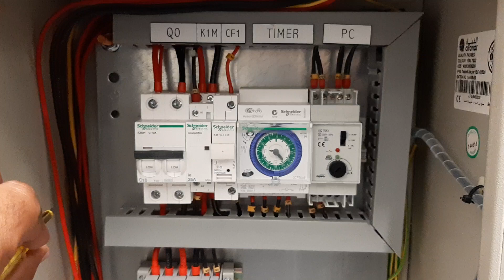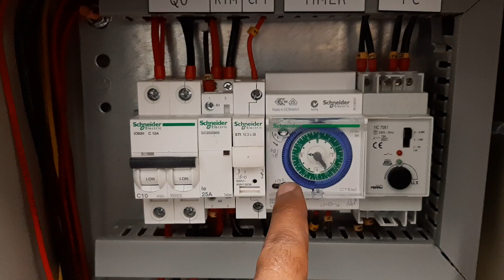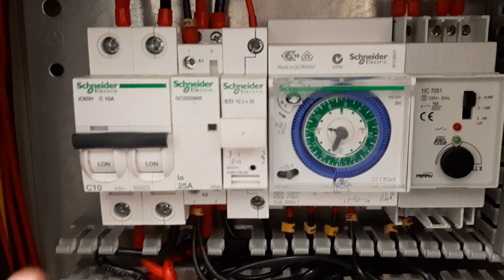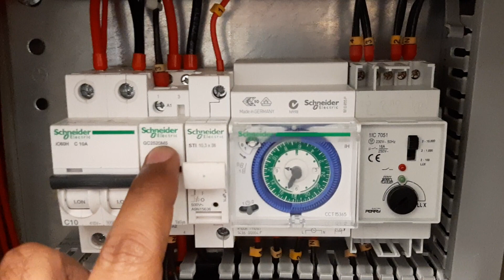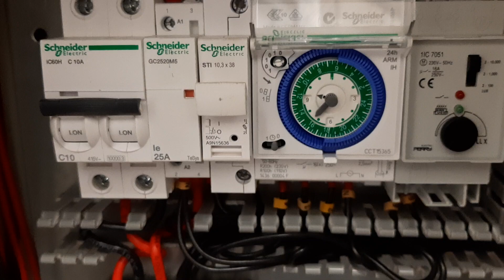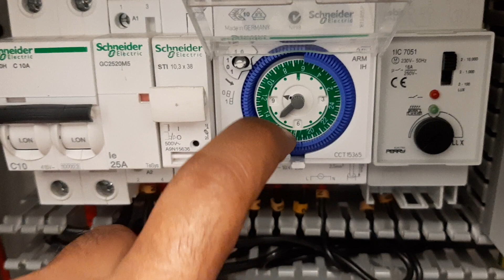Photo cell construction and working | How to wire a Photocell in Circuit | Light Sensor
In this video you will learn about Photo cell construction and working | How to wire a Photocell in Circuit | Light Sensor
Photoelectric Cell Controller | LDR | Wiring

Photocell lighting control switch with adjustment 2-10.000Lux, 2 DIN
It allows progressively lighting street tunnels

Photo cell construction and working

TECHNICAL SPECIFICATIONS

Power supply 230V a.c. 50 / 60Hz DIN assembly plus outdoor probe

Output 1 changeover contact, potential-free:

16 (2) A / 250V a.c.

Connection with cables up to 2.5 mm2

Adjustment range 2-100 / 2-1000 /

2-10.000 Lux (3 scales)

Activation delay 8 sec ± 10%

Deactivation delay 38 sec ± 10%
 How to wire a Photocell in Circuit

Photoelectric Effect and Photoelectric Cell
HOW TO WIRE A PHOTOCELL IN A CIRCUIT
How to Fix Photo Cell Wiring
Photoelectric cell in Hindi clear concept

Photocells and Motion Sensors: What’s the Difference?
Photocells and motion sensors are electronic devices you can use to manage indoor or outdoor lighting. These sensors improve the security and safety of your home, automatically turning on lights when it gets dark or they detect motion. They also save energy by turning themselves off when extra light is unnecessary. Explore the differences between photocells and motion sensors and find out how these products, along with dimmers and other controls, can enhance your home’s lighting system.

The Science of Photocells
There are several types of photocells available, but they all use the same underlying technology, semiconductors, to control electric current. Under normal conditions, semiconductors won’t conduct electricity, but when they’re exposed to enough light, current starts to flow. In some products, the photocell function is adjustable, so you can choose the light level that will activate the semiconductor.
Light Sensor

AND...